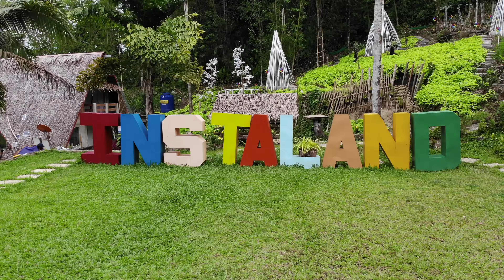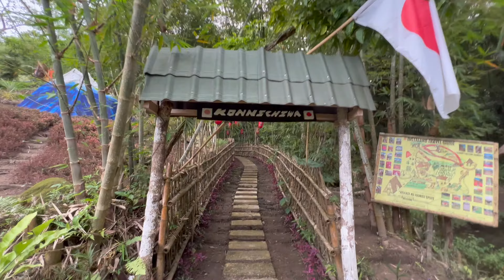INSTALAND | Explore the Wonder of Dumalag Capiz